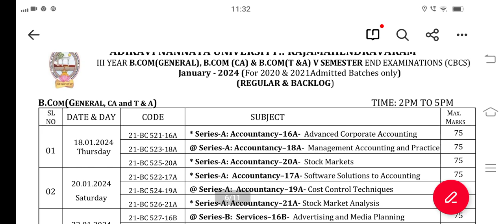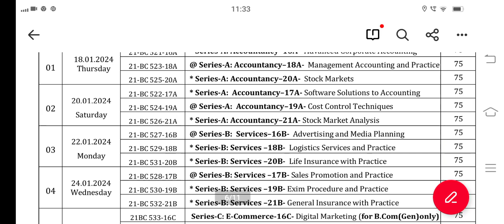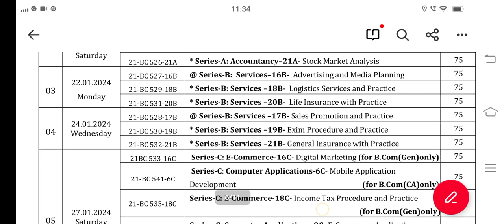ADIKAVI NANNAYA UNIVERSITY Degree 5th semester Exam Timetable 2024 || AKNU degree 5th sem Exams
ADIKAVI NANNAYA UNIVERSITY  Degree 5th Year 1st semester Exam Timetable 2023 || AkNU degree 5th sem Exams timetable
AkNU degree exams
AkNU degree 5th year exams
degree 5th sem exam date 2024
degree exam time table 2024
degree 5th sem exam date 2024 ts
ADIKAVI NANNAYA UNIVERSITY degree exam time table 2024
 ADIKAVI NANNAYA UNIVERSITY  Degree 3rd Year 5th sem Exam Timetable 2023| ANU degree 1st sem Exams
ADIKAVI NANNAYA UNIVERSITY  Degree 3rd Year 5th semester Exam Timetable 2023 || ANU degree 5th sem Exams timetable
AkNU degree exams
AkNU degree 3rd year exams
AkNU degree 5th sem exam date 2024
degree 5th semester exam time table 2024
degree 5th semester exam date 2024 Ap
2nd sem degree exam time table
anu 2nd sem exam time table 2023